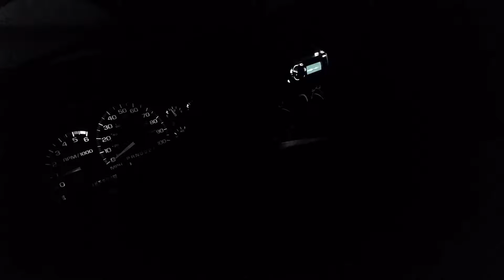New warn lights